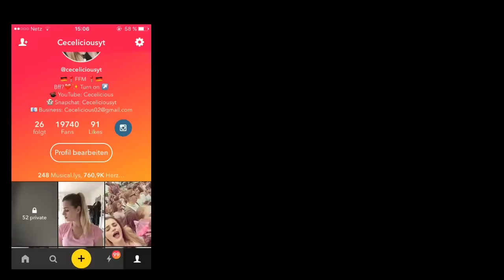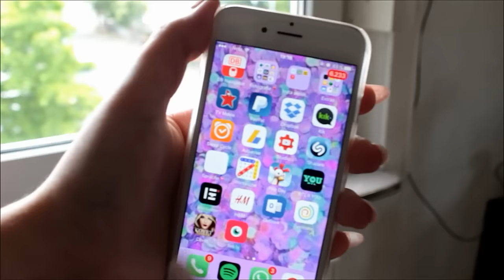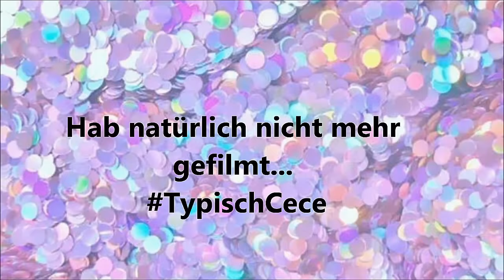Meine Musically Routine - Cecelicious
Wie streamt man auf Musical.ly? Wie funktioniert Musically?

In diesem Video folgt keine Zusammenarbeit.

Vielen Dank fürs Zuschauen und bis zum nächsten Mal! Eure Cece :-*